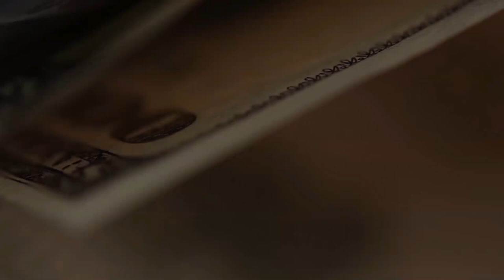Интервью с основателем бизнеса JetLend:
Очень содержательный и интересный разговор с основателем инвестиционной платформы JetLend Романом Хорошевым.
Несмотря на некоторые технические особенности (отбойный молоток за стеной), будет очень интересно. Разговор получился очень откровенным, я получил ответы на самые острые вопросы, которые хотел задать.
Кто такой Роман Хорошев, откуда пришел в этот бизнес
Как и когда возникла компания JetLend.
Что подразумевается под понятием Искусственный Интеллект
Как работает оценка бизнеса на надежность
Где и какую информацию о потенциальных клиентах берут.
Как определяется рейтинг компаний - партнеров
Почему только кредитование оборотного капитала
Механизм получения прибыли инвесторами, риски
Минимальные инвестиции
Диверсификация
Автоинвестирование
И даже политические и чисто российские риски
Брокерский счет в Открытии от меня или